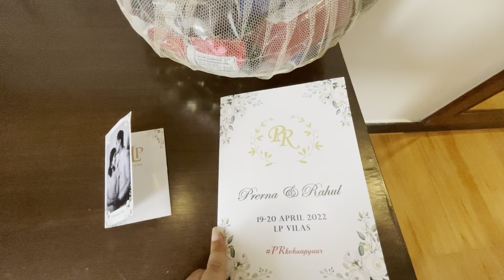All set for sangeet & cocktail | PR ko hua pyaar Part -1 |Prachi Shemaik